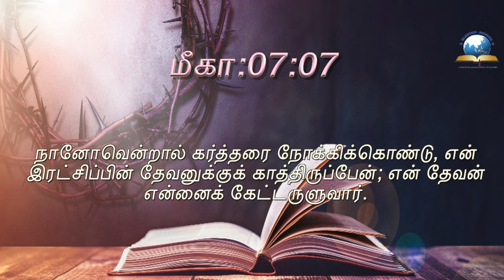இன்றைய வசனம் [09/08/2021] - Today Bible Verse - Tamil Bible Verse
Today Bible Verse | Tamil Bible Verse Today | இன்றைய வேத வசனம் |
 Bible Verse Today | Verse of the Day [09/08/2021]